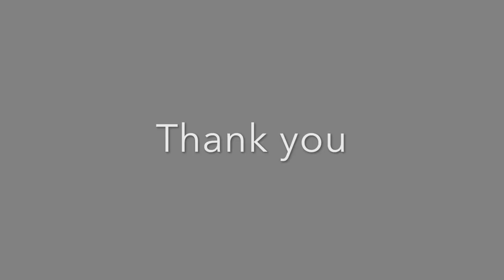Line Dance Manly Man Belly Rubbing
Special Rednex Belly Rubbing Version